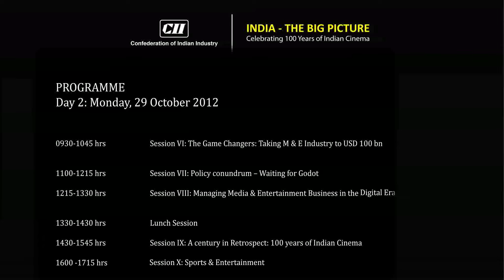CII celebrates 100 years of Indian Cinema